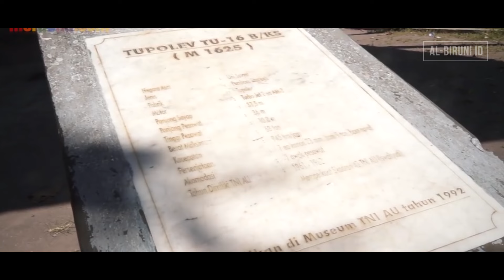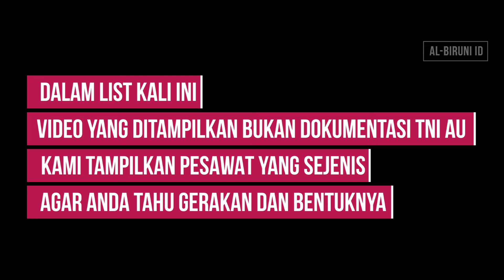[FULL] Pesawat TNI AU Era Soekarno - Soeharto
Banyak yang bertanya "Bagaimana kekuatan TNI AU pada masa pemerintahan Soekarno?"
Video berikut ini adalah jawaban dari pertanyaan tersebut.
Selamat menyaksikan!